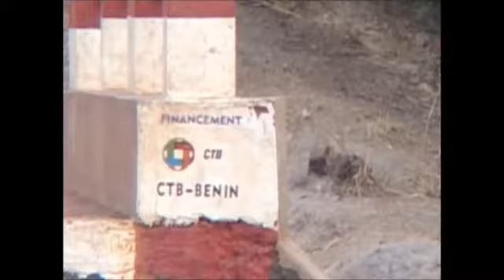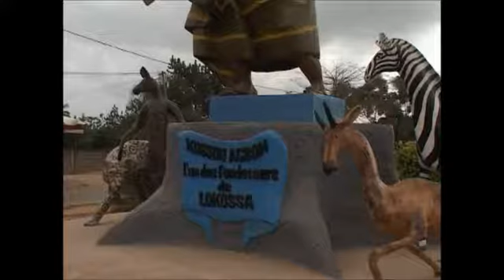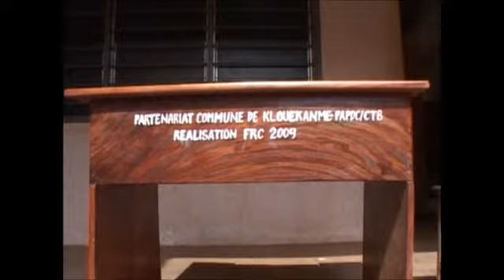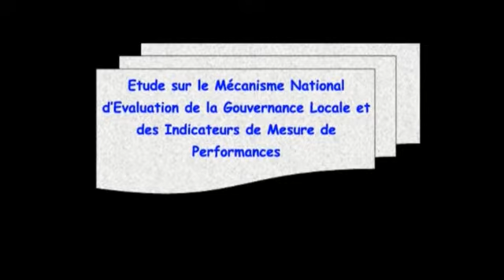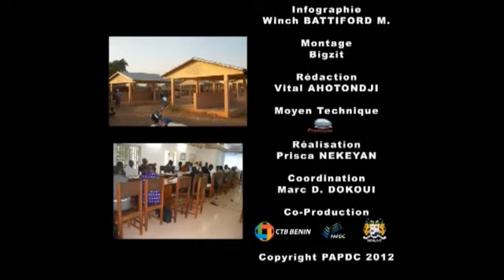Décentralisation au Bénin (PAPDC) - Film de capitalisation_partie 2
Programme d'appui à la mise en oeuvre des plans de développement communaux des départements de l'Atacora, de la Donga, du Mono et du Couffo - PAPDC | Benin
Decentralisation, Governance | Duration: 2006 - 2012

Ce programme vise à permettre à la décentralisation de contribuer au développement équilibré du territoire, à l'amélioration des conditions de vie des populations et à l'enracinement de la bonne gouvernance. Spécifiquement, ce programme vise à ce que les communes acquièrent les moyens de leur viabilité dans une relation partenariale avec les acteurs institutionnels intervenant au niveau de leurs territoires.